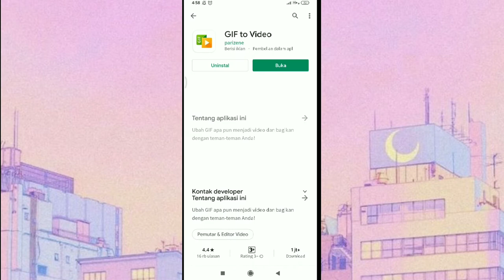♡“How To Fix Kinemaster Gif Not Moving”♡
Konnichiwa 🙇
Hallo✿
                  «°EDITING and THUMBNAIL°»
-Gacha Club
-Kinemaster
-Ibis Paint X
-Phonto
: Araeditz32
Semoga Kalian Suka Ma Video Ku🌸
Target Bulan Ini 1K Sub
Semoga Bisa Ya Allah Amin😉